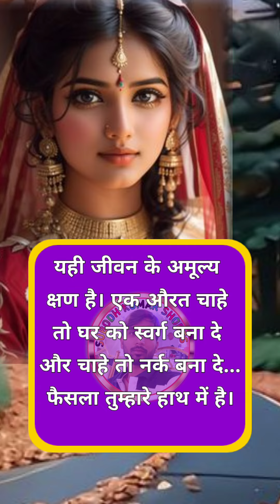माँ ने अपनी बेटी को कहा अब फैसला तुम्हारा है || moral story motivational || hindi short stories❣️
NOTE: Some Images, Musics, Videos, Graphics shown in this video could be Copyrighted to respected owners.

motivational quotes
story
kahani
vice over story
kahaniyan
intersting kahaniyan
pyar mohabbat
motivational story
hindi kahani
motivational video
hindi kahaniyan
emotional story
motivational story in hindi
suvichar
heart touching story
moral stories
moral story
sacchi kahani
story
moral story hindi
manohar kahaniyan
sad story
lessonable story
hindi story
sacchi kahaniyan
romantic story
kahaniyan
kahani
motivational speech
life story
study motivation
kahaniyan 2.0
stories
emotional kahani
inspirational speech
inspirational
sadabahar sacchi kahaniyan
rochak kahaniyan
love story
learning
kahani saas bahu ki
emotional story in hind
moral story in hindi
rj kartik stories
viral kahani
kahaniya in hindi
trending story
rj kartik motivational story
hindi kahaniyaan
rj hindi kahani
सुविचार
कहानियाँ
हिंदी कहानियां
कहानी
हिंदी कहानी
motivational status
school love
motivational love story
self improvement
sandeep maheshwari
power of meditation
buddha inspired
budhhiststory
kahani writing
emotional kahaniyan
emotional heart touching story | motivational story | hindi kahani | sacchi kahani | audio stories
bhabhi devar
devar
suvichar | an emotional heart touching story | motivational story | moral story hindi anmol
vachan
inspiraitonal story
motivational story hindi
rj kartik kahani
rj kartik 94.3
rj kartik status
motivational whatsapp status
motivational songs
inspirational whatsapp status
inspirational music
inspirational songs
motivational music
inspirational hindi
hindi moral kahani
emotional kahaniyan | heart touching story |
motivational story | sacchi kahani | audio story
family
family hindi story
family motivational story
rj kartik hindi story
rj kartik inspiring story
rj kartik hindi motivational story
inspiring story
youngster